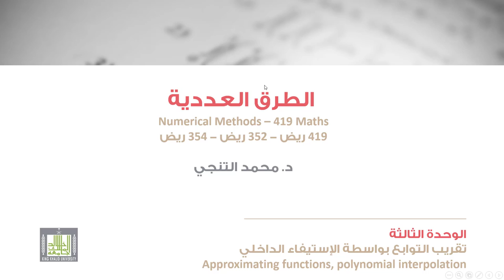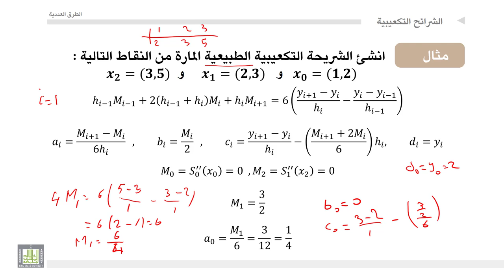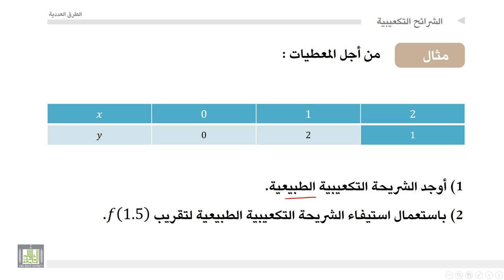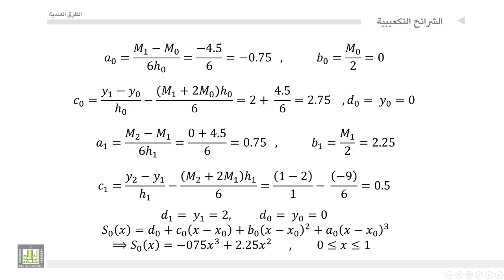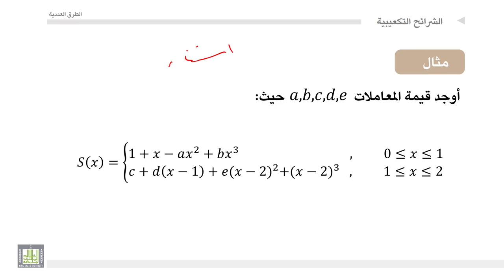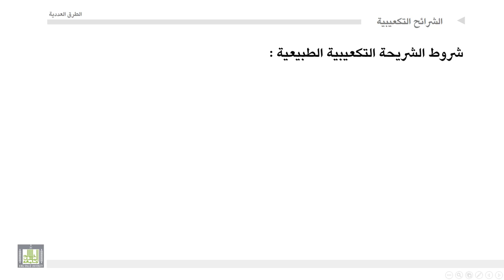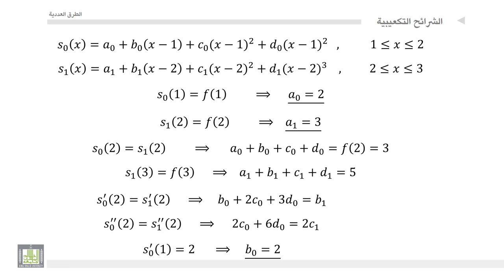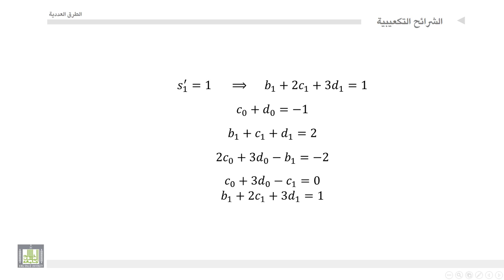الطرق العددية | 3-11 | أمثلة على الشرائح التكعبية - 2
المقررات المفتوحة
أمثلة على الشرائح التكعبية - 2